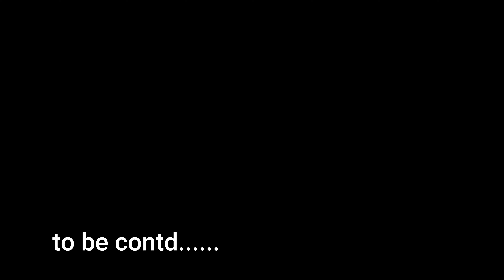13) BIG FIGHT V1.11 DLSS HORIZON ZERO DAWN 4K GAMEPLAY WALKTHROUGH IN HINDI + REVIEW + REACTION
Hello Friends,
My System Specification:
MSI GE75 Raider 8SG + PlayStation 5 + 75 inch Real 4K LG TV
#17.3" 144Hz, IPS-Level
NVIDIA® GeForce RTX™ 2080 with 8GB GDDR6
# Gb LAN
# ac Wi-Fi + Bluetooth v5
#802.11 ac Wi-Fi + Bluetooth v5
MIC:
Maono AU-A04
WebCamera
1. Samsung S10 lite
2. Logitech C270 HD Webcam
Gamepad/ KeyBoard (Only for PC games)
1. Redgear Wireless Controller
2. Zebronics Transformer Gaming Multimedia USB Keyboard and Mouse

Thanks
regards

horizon zero dawn 3060 laptop,
horizon zero dawn 3060 ti,
horizon zero dawn 3400g,
8 bites horizon zero dawn,

keyword ends here: